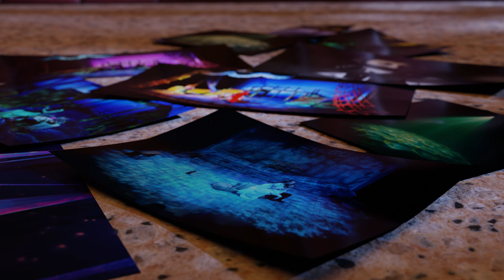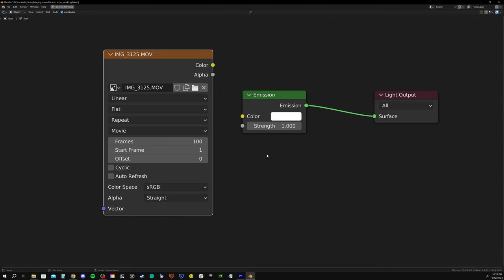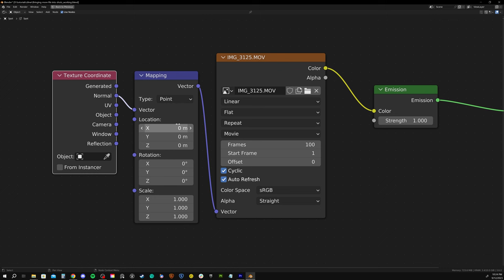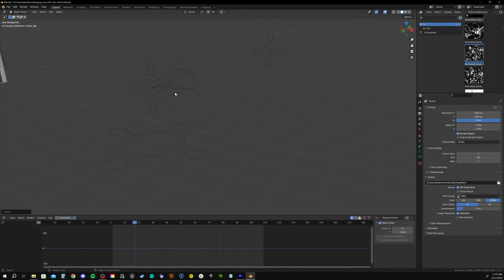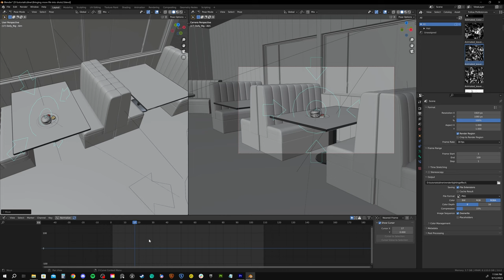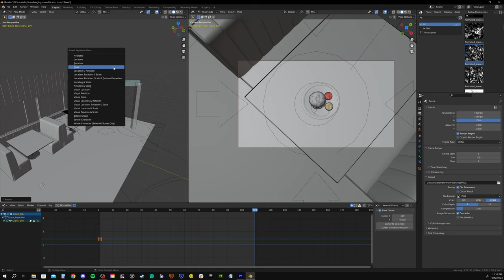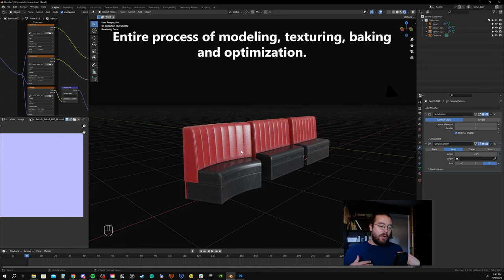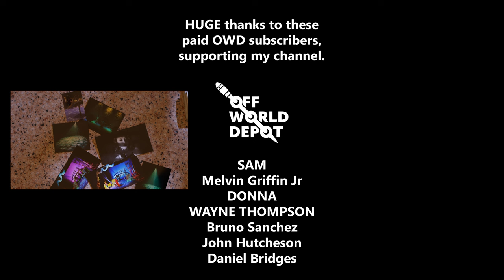How I Create More Lifelike Shots in Blender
ABOUT ME
I've been using Blender for over half my life! That's since 2008. My first freelance work with the software was around that time as well. I did some animations for a waiting room in my local dental office. Since then, I've been hooked earning a living providing 3D services for businesses across the world. I've had the chance to do work for some big organizations like NASA and Microsoft. The real pride in my work though, has come from helping and being involved with small, independent productions. These indie productions and creators embody what it is to me, to be an artist.

Nowadays I spend my time making 3D models, textures, and training material to help get these solo creators and small teams off the ground and running. You can find everything I'm working on in one place, over on the site I built from scratch

I'm very proud of it! I ought to be with how much time I've put into it. 😅 It's the catch all site to access everything I create. Supporting me there is as simple as contributing the cost of one coffee per month. Doing so gets you access to all training material I've ever created. For a slightly higher support tier, you get access to my ENTIRE model and texture library! Higher still, and you'll receive recognition in all of my video and site footer credits.

This site is all about creating custom and exclusive offerings for artists. Your monthly contribution is no joke. In fact, it's my complete livelihood at this point! I don't think it's responsible for me to give away a cut of your money to third party organizations like Patreon, so it stays with me, and goes directly towards producing more content and resources.